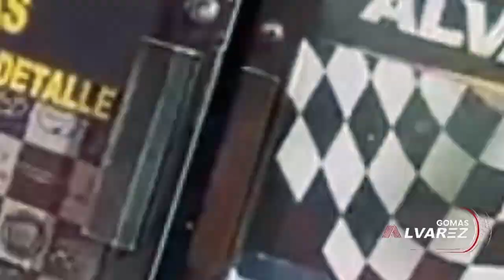ONGUITO WA Y ALEYKA JUNTOS EN LA CARCEL DE NAJAYO